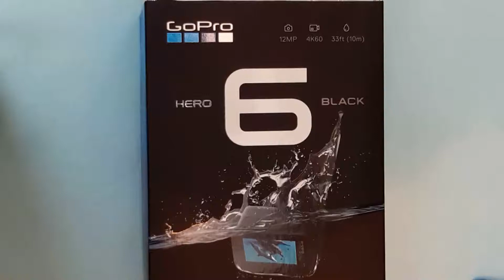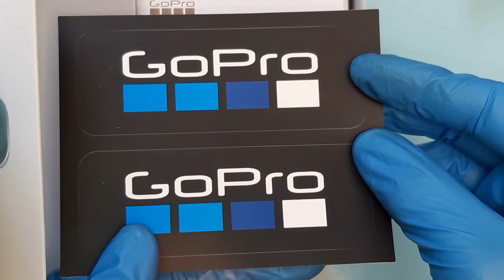unboxing gopro hero 6 black